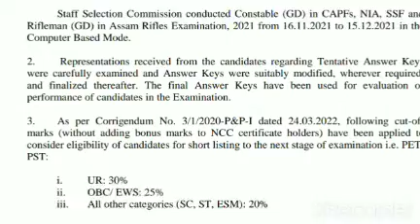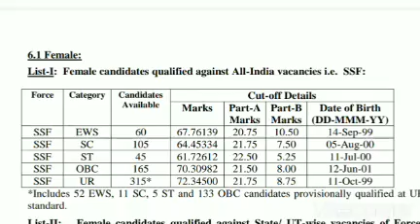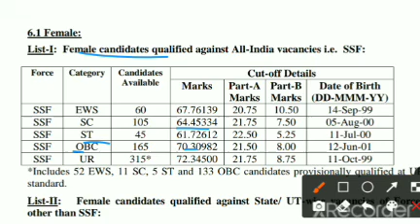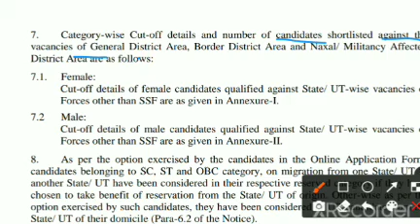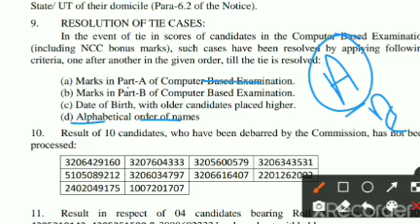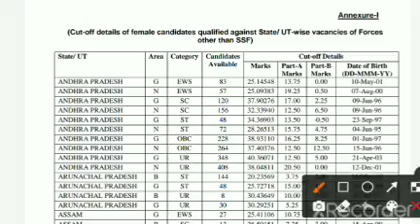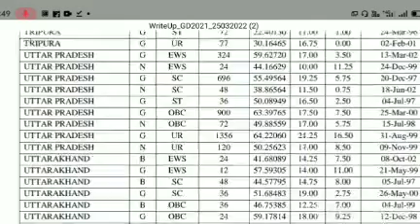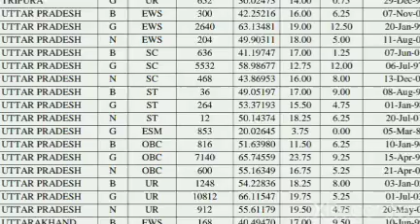ssc gd cutoff 2022 ! ssc gd cut-off kitna gya 2022 ka ! ssc gd result 2022 ! ssc gd official update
.(your queries).
ssc gd cutoff 2022,
ssc gd cut off kitna gya 2022 ka,
ssc gd official website,
ssc gd cut off 2022 kitna gya,
ssc gd marks 2022,
ssc gd marks kab aayega,
ssc gd official cutoff 2022,
ssc gd cutoff,
ssc gd ,
ssc gd cutoff kitna gya 2022 ka,
ssc gd official marks kab aayega
ssc gd result kaise dekhe,
ssc gd official result kaise check kare,